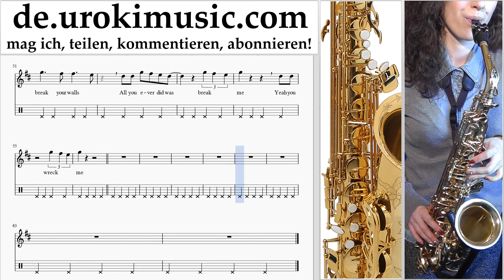Saxophon Alt Lernen Miley Cyrus - Wrecking Ball Teil#2 Saxophonunterricht Noten Schule Lied Lehrer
Saxophon Alt Lernen Miley Cyrus - Wrecking Ball Teil # 2 Saxophonunterricht Noten Schule Lied Lehrer Klasse Unterricht Melodie Lehren tabulatur